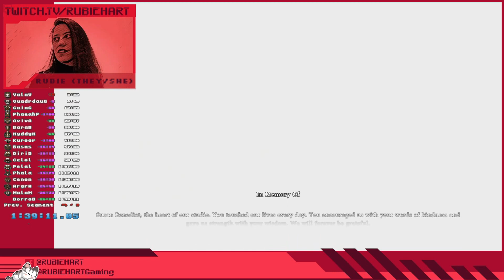PB! Shadow of the Colossus SPEEDRUN, Any% Normal Mirrored - IGT 1:11:22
Race was against TemporalMechanic, Pdo_13, and Vannnaaaaa

She/They. Speed runner. Colossus slayer. Actor. Gamer. //

To see what games are still up for running in my "Let's Play My Backlog" series,